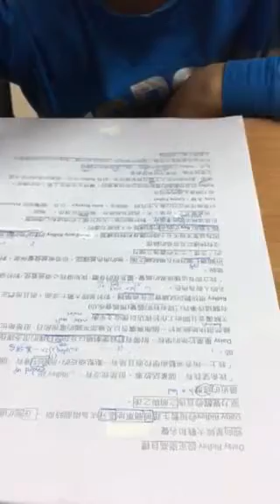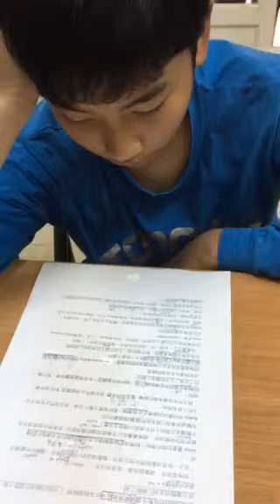偉涵-空中英語教室-崇高的理想